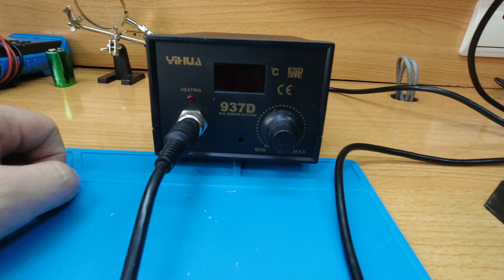Гагнуурын алх хэрхэн ашиглах вэ?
Электроникийн хичээл: Гагнуурын алх хэрхэн ашиглах вэ?
Энэхүү хичээлээр гагнуурын алх гэж юу вэ? түүнийг ашиглан дамжуулагч утсыг холбож гагнах, электроникийн хэлхээг гагнаж угсрах, электроникийн хавтан дээрээс элемент салгаж авах, солnх гэх мэт хэрэглээг бодит жишээгээр дамжуулан үзнэ.

01:03 - Удиртгалыг алгасах
04:27 - Гагнуурын алхны хошуу цэвэрлэгч
05:32 - Тугалга
09:14 - Утас холбож гагнах
18:40 - Тугалга соруулагч ашиглан элемент салгаж авах
24:41 - Универсал хавтан дээр элемент гагнах